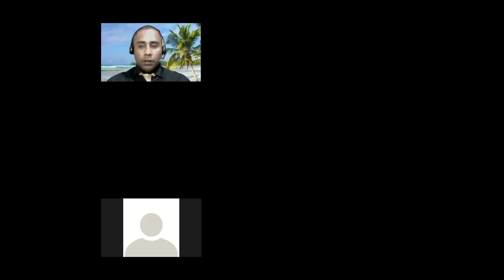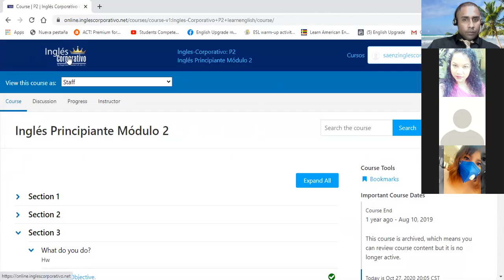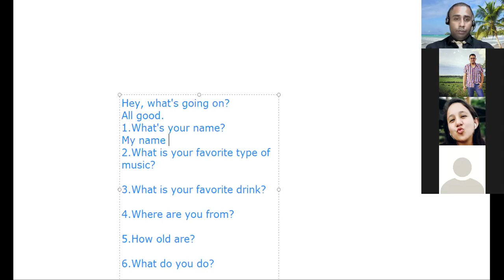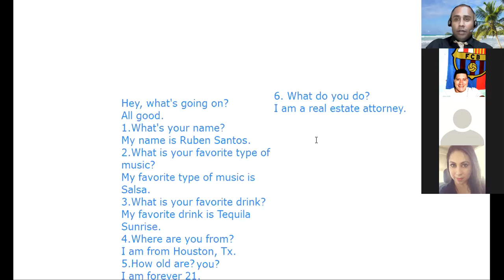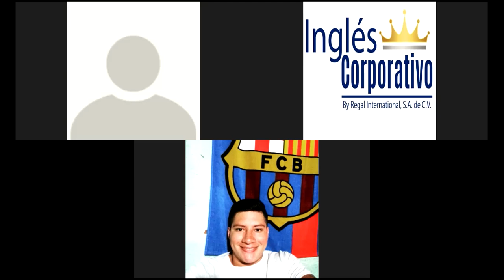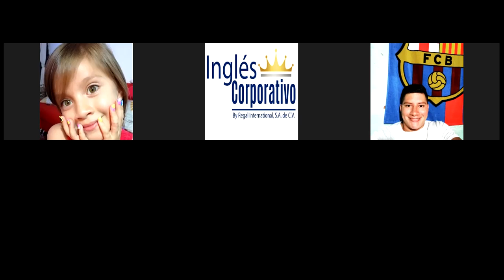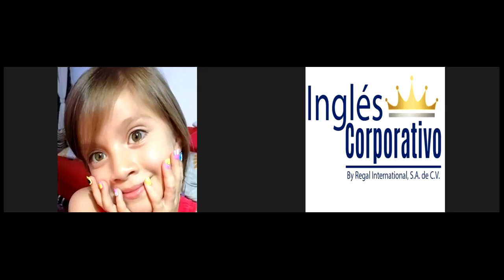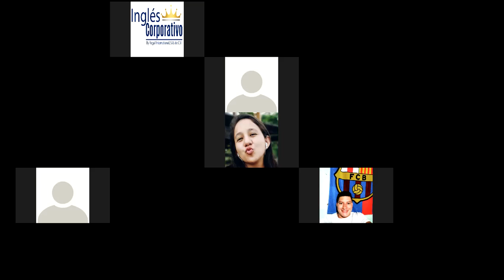Ingles Corporativo- Possessives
By the end of this lecture participants will be able to use “my, your, his & her” in order to introduce their names or to introduce a friend or classmate.

Al final de esta clase los participantes serán capaces de usar los adjetivos posesivos “mi, tu,su,” con el fin de presentar sus nombres o presentar a un amigo o compañero de clase.